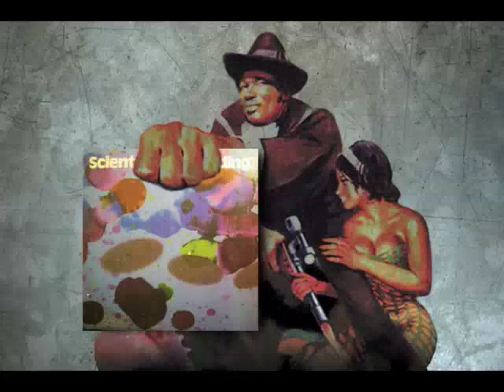Scientist - Invaders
This one goes out to "scientistsdub" whose channel was closed down recently.
Big tune off of the Dub Landing album
Produced by Linval Thompson
Backed by the Roots Radics
1981